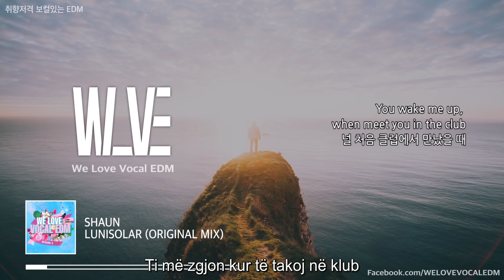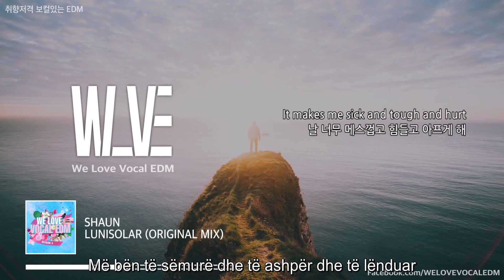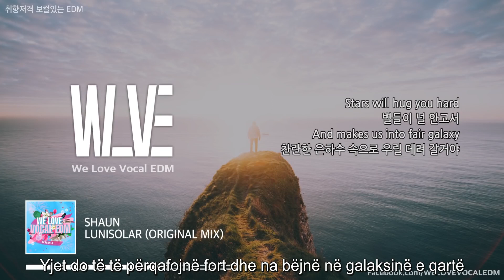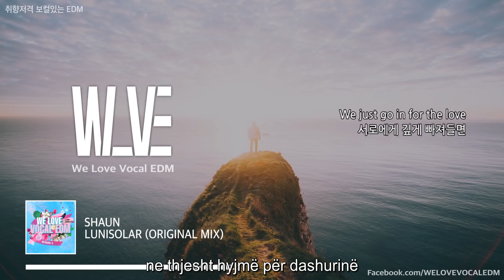Shaun - Lunisolar {Albanian Lyrics}